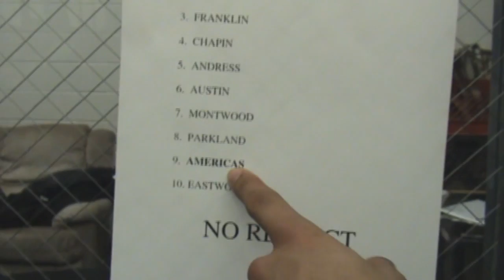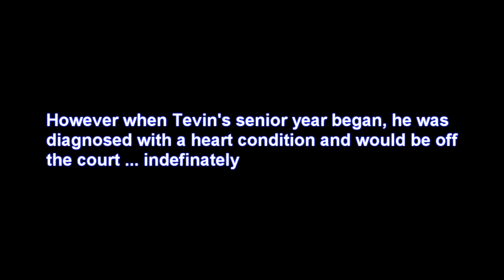Tevin Caldwell - Americas High School Legend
One of the greatest players from Americas High School - Tevin Caldwell
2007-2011